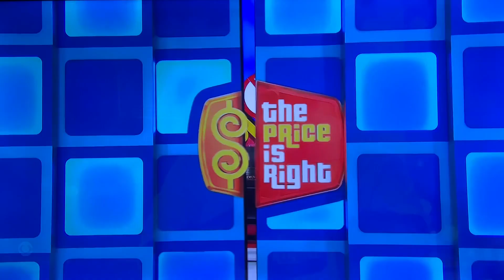TPIR ALL-NEW LIVE today Monday February 6, 2023🤯😳🤯